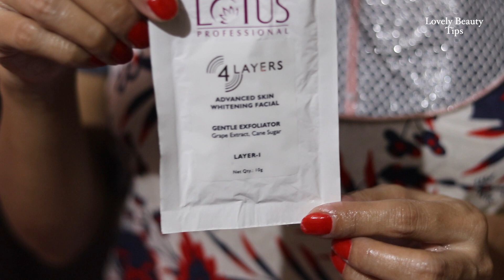Lotus 4 Layer Professional advanced skin whitening Facial || Demo Video || Hindi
Lotus 4 Layer Professional advanced skin whitening Facial How to do at home.

Skin benefits:
* Anti-Aging Qualities
* Increases Circulation
* Firms Facial Contours
* New Softness and Smoothness
* Re balances Epidermal Function
* Nourishment of Epidermal Cells
* Hydrates - Moisture Binding
* Purifies and Cleanses